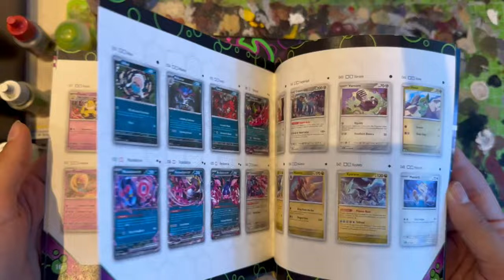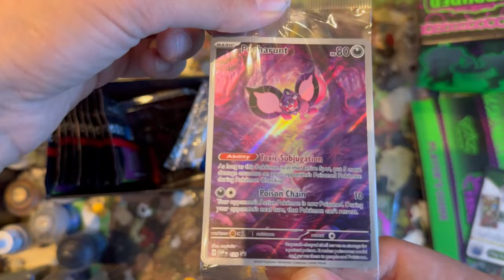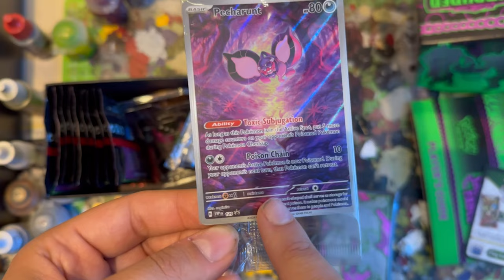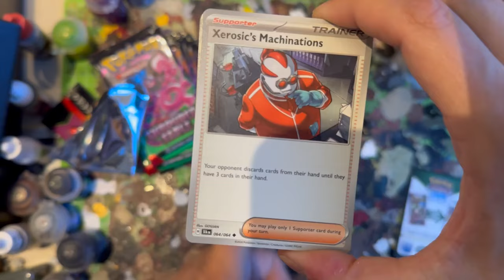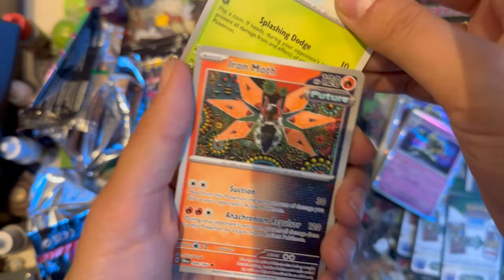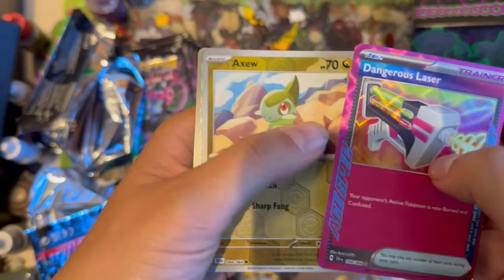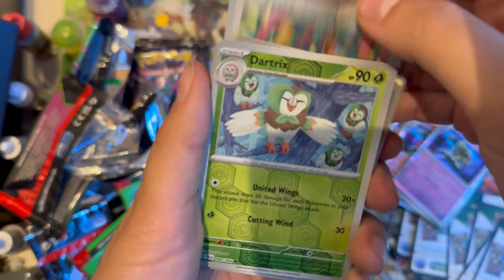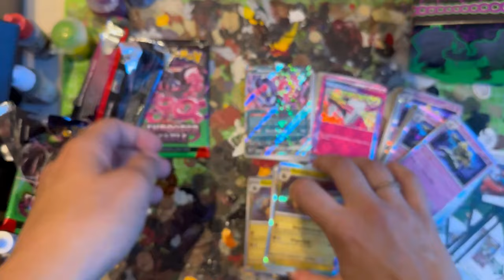Unboxing Shrouded Fable - Elite Trainer Box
Od jakiegoś czasu jest nowy set shrouded fable czyli set poboczy i dziś będzie box z greninj'ą

pozostałe rzeczy